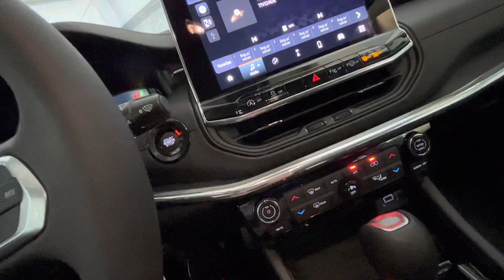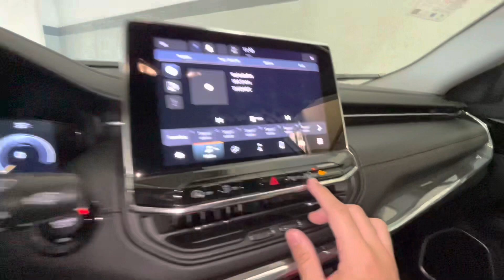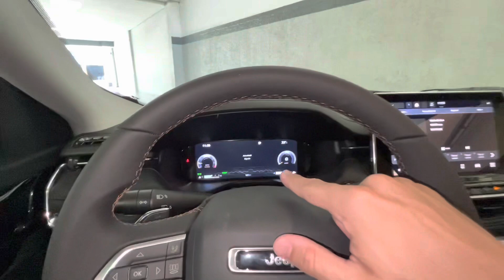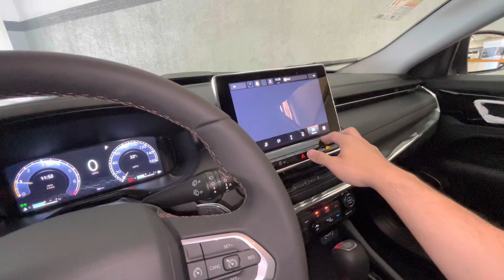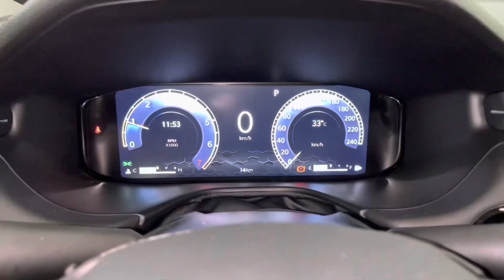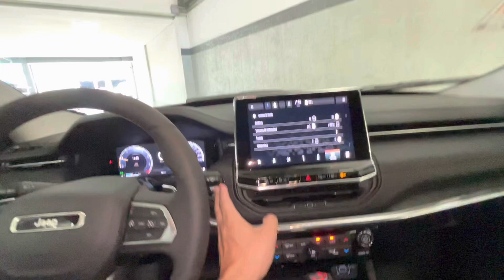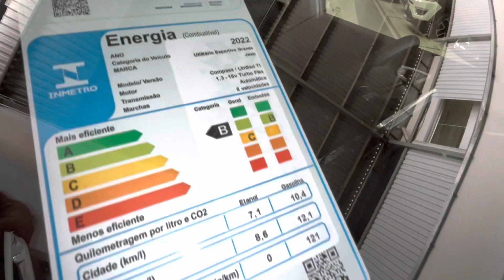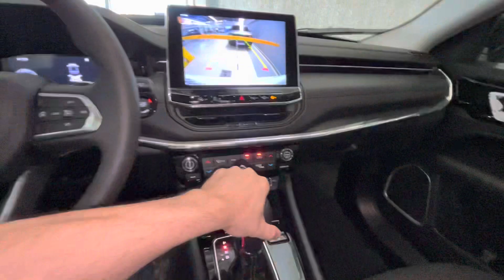🔥🔥NOVO JEEP COMPASS LIMITED 2023 É UMA BOA OPÇÃO ENTRO OS SUV, MOTOR TURBO FLEX E MUITO MAIS VEJA!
COR: BRANCO PÉROLA

Código do Câmbio - Aisin TF72-SC

0 a 100 - 9,4 s

DIMENSÕES

AERODINÂMICA

CONSUMO

AUTONOMIA